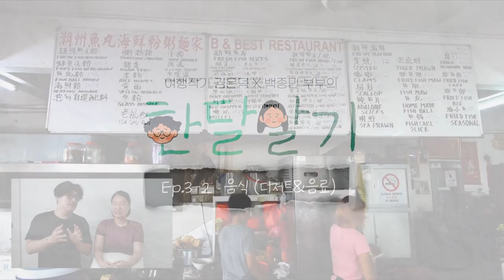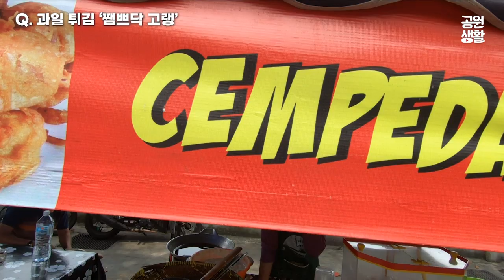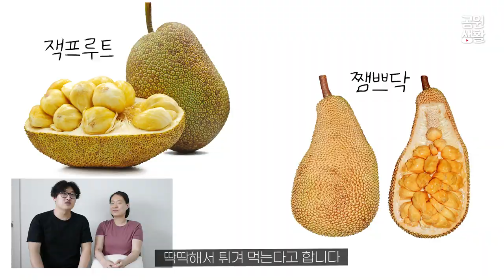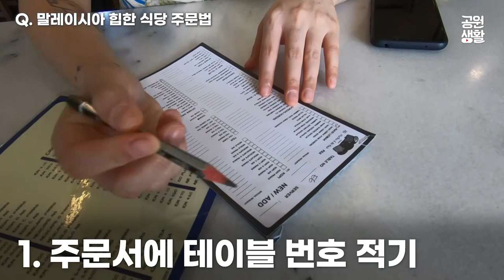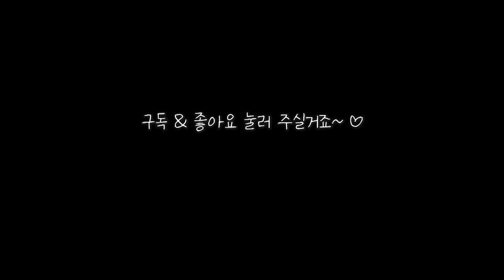동남아 디저트 끝판왕! 낯선 비주얼의 이색 디저트& 음료 [김은덕 백종민의 랜선 한달살기] EP3-2. 음식 (디저트&음료) 편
6월부터 폭염이 기승을 부리는 요즘! 마시면 열기를 확 내려주는 음료가 있대요. 동의보감에서도 그 효과를 언급한 OOOO음료! 말레이시아에서 일상적으로 먹는 이유가 바로 이거였군요

(이 영상 시리즈는 코로나 발생 이전에 촬영된 영상입니다. 어서 다시 여행할 수 있는 날이 오면 좋겠네요)

* 출연 및 촬영 : 여행작가 김은덕x백종민
* 일러스트 : 김선경
* 영상편집 : 김대열